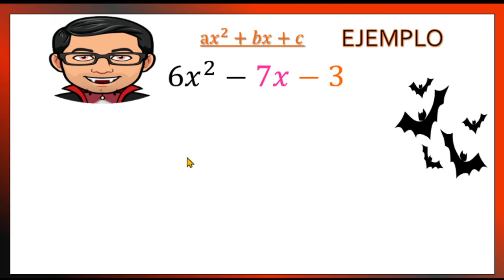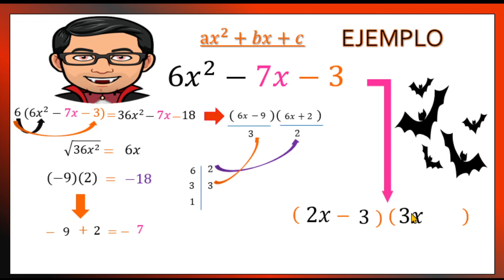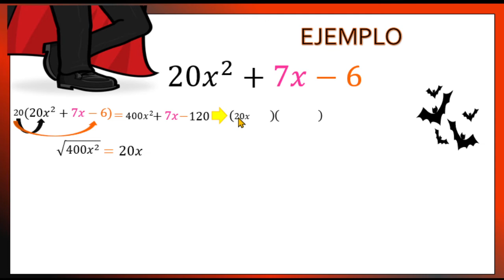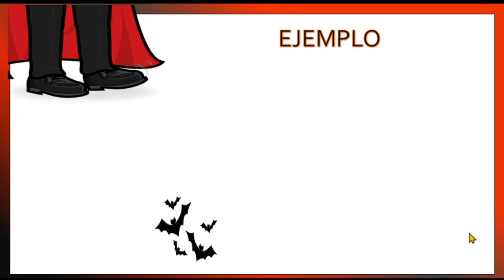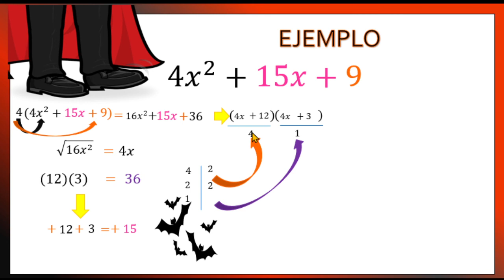EJEMPLOS DE FACTORIZACION DE LA FORMA ax2+bx+c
En este tema la factorización de la forma a𝑥^2+𝑏𝑥+𝑐, se busca la manera mas sencilla de resolver este tipo de ejercicios. te invito a que me sigas en mis redes sociales.